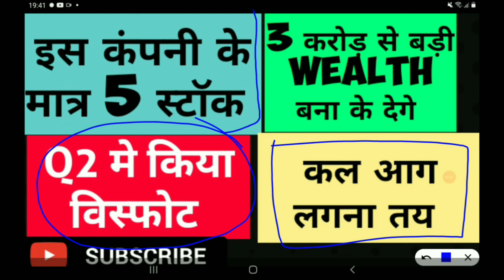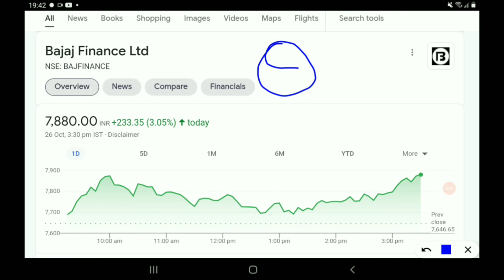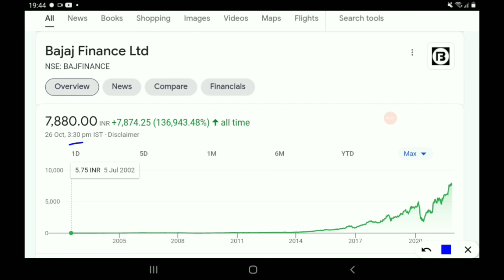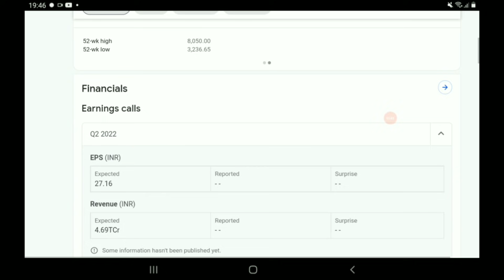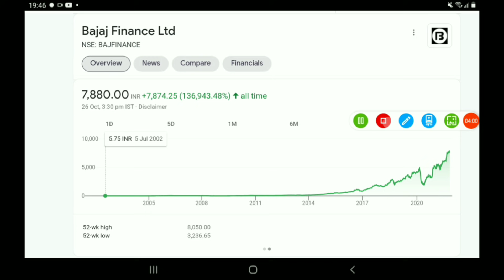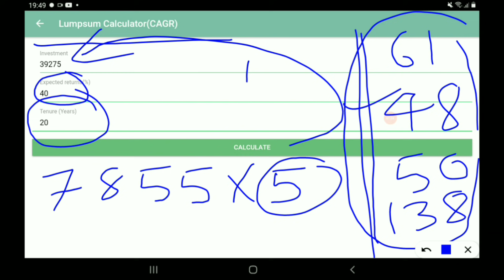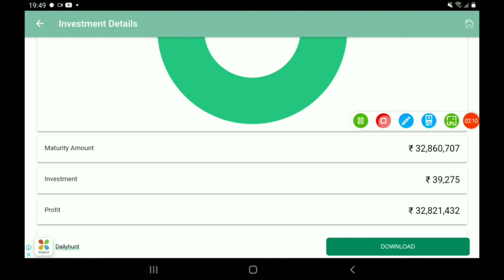Q2 मे कर दिया धमाका, कल आग 🔥🔥🔥 लगना तय, मात्र 5 stock से 3 करोड़ की बड़ी रकम बना सकते हैं